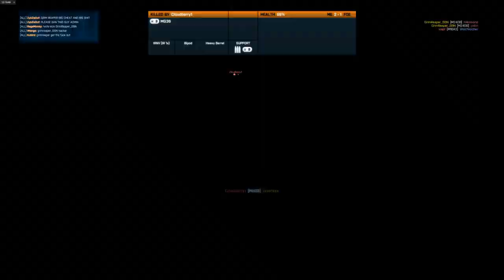Donya Fortress w/Aug A3 - Battlefield 3